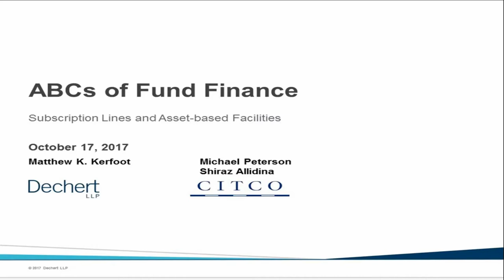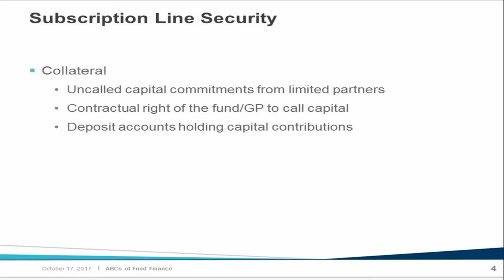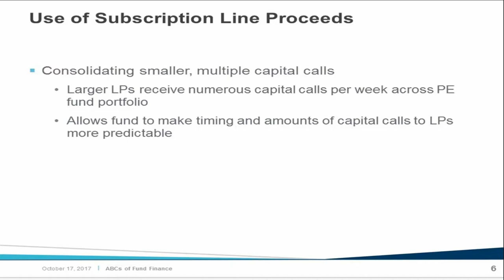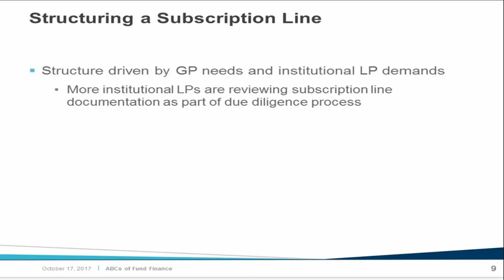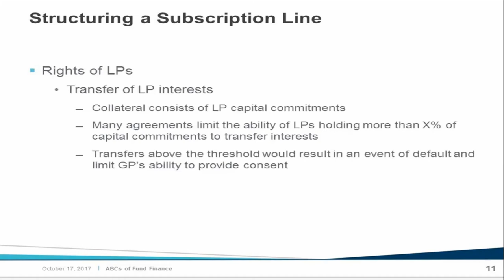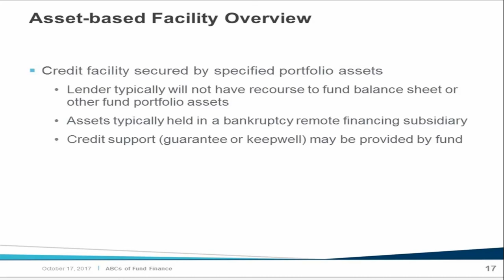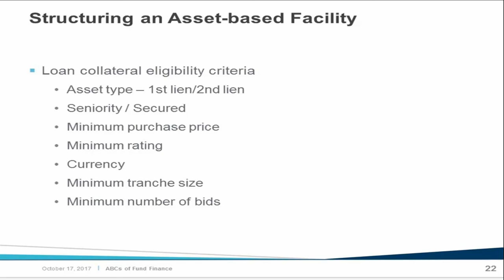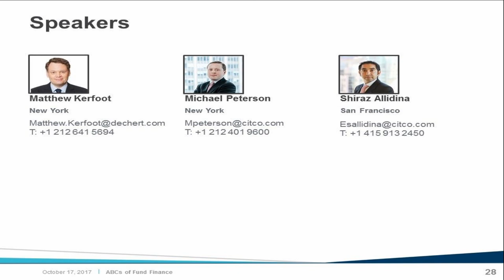ABCs of Fund Finance: Subscription Lines and Asset-based Facilities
Subscription lines for private equity and other draw-down/capital call funds continue to grow in use as the number and size of these funds have increased dramatically. In certain circumstances, subscription lines have been used for longer term borrowings.

At the same time, many funds will often employ portfolio-level leverage through asset-based credit facilities, in some cases secured by limited partner interests and other illiquid assets.

In this webinar Matthew Kerfoot, Dechert LLP, and Michael Peterson and Shiraz Allidina, from Citco Capital Solutions, discuss the following:

How to properly structure a subscription line
Increased scrutiny from limited partners on subscription lines
Transitioning from a subscription line to an asset-based line
Key terms and structures in asset-based credit lines
Unique structuring and collateral issues presented by illiquid collateral